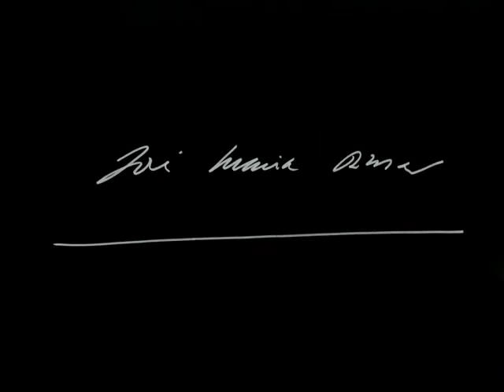Aznar - Rueda de prensa en Washington tras su reunión con George Bush (1/2)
Washington, 18/12/2002